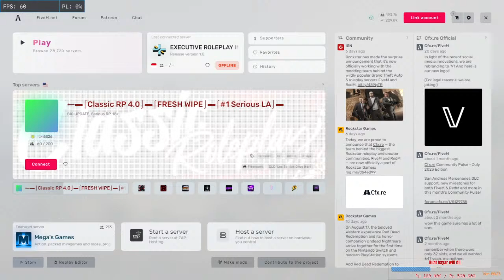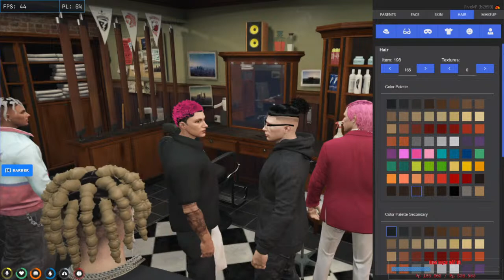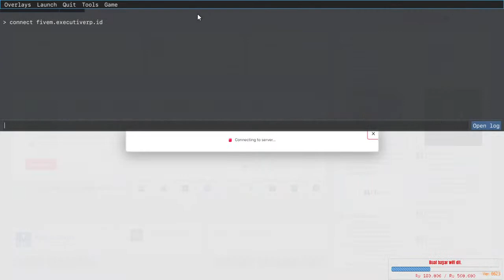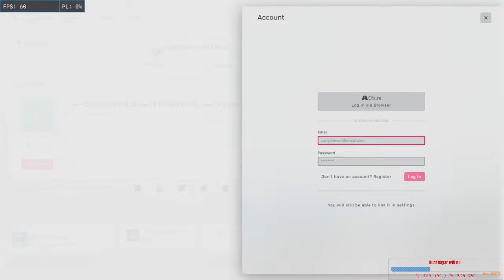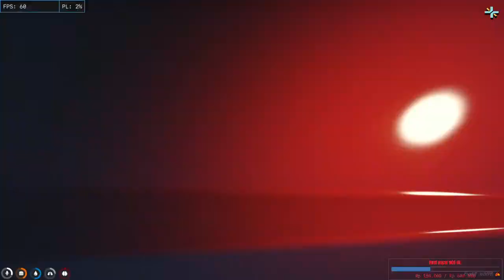🔴 LIVE ! | Letssgo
Donasi bisa mediashare dan subathon
Mulai dari 1.000 di bawah ini :

Subathon :
1 000 : 7Menit
5 000 : 50menit
2 0000 : 3Jam
1 00000 : 15Jam

SPEAK PC KENTANG KU :
Intel i5 4690
Nvidia GTX 1060 6GB DDR5 192BIT
RAM : 12GB
SSD : 240 GB
OS : Windows 10 pro mild

My gear :
Monitor 16inc
Mouse gaming logitech G100s
Keybord RGB (100k doang harganya)
hendseat+mic 90k

Random Tag : gta,gta 5,gta online,onespot gaming,ps 4 pro,console,pc,gta 5 submarine,submarine,oceangate submarine,titanic submarine,gta vs real,gta life vs real life,gta 5 kraken,gta 5 submercible,gta deutsch,grand theft auto,gta neu,gta polizei,gta mod,gta roleplay,neu,lustig,funny,lachen,kinderfreundlich,gta 5 mods,standartskill,syou,syou gta,rennen,challenge,hunter,auto,experiment,treppe,stufen,wie weit,icrimax experimentgta 5 roleplay,roleplay,gta roleplay,gta v roleplay,roleplay creativo,roleplay dominicano,manopla gta roleplay,gta roleplay dominicano,gta 5 roleplay polis,gta 5 komik roleplay,roleplay version dominicana,gta 5 roleplay komik anlar,executive roleplay,ekip roleplay,gta5 roleplay,roleplay yeni̇,future roleplay,nuevo en gta 5 roleplay,rolplay,emre bozkurt roleplay,como jugar gta 5 roleplay,mikecrack gta 5 roleplay,gta 5 roleplay mikecrackgtavrp,gta5rp,gtavrp policijos darbas,live gtavrp,gtavrp policija,gtavrp casino,gtarp,gtavrtop,gtavrp virėju sturmas,gtavrp arsenalo valymas,gtavrp narkotiku gamyba,gtavrp policijos šturmas,kaip dirba policija gtavrp,gtavrp lietuviškai policija,gtavrp serveris policojs darbas,gtavrp families kartelio šturmas,gta v rp,gtavrp.lt,gtavrptop,gta v,gtav,gta v rp live,gta rp,gtav,gta 5 rp,gta,gta v rolepay,gtav roleplay,gtavroleplaygta v indonesia,gta v roleplay indonesia,gta v server indonesia,gta 5 server indonesia,gta 5 online indonesia,gta 5 roleplay indonesia,gta v indo,vectorindonesia,gta v rp,gtavrp,roleplayindonesia,gta v roleplay indo,gta v server indopride,gta v,gtav,indopriderp,gta v role play,gta v roleplay,gtavroleplay,gta v mod,live stream gta v roleplay,live gta v,vectorrp gtavroleplay,indopride,gta v roleplay tampan gaming,gta v roleplay five m,fivem,fivem rp,fivem civ,fivem civ rp,fivem shorts,fivem police pursuit,fivem roleplay,fivem gta 5,fivem wl off,fivem wl on,how to install fivem,fivem troll,a day in the life of a fivem admin,fivem romania,roleplay fivem,fivem na cheatach,trolling in fivem,fivem ai,fivem bg,fivem dk,fivem sunucu troll,download fivem gta 5,fivem gta 5 download,gta fivem,isa fivem,fivem erp,how to download fivem,fivemdk,fivem sunucu trolleme,gtarp,gtarp,gleggmire gtarp,em alta gtarp,clipes gtarp,invadindo favela gtarp,gta rp,rp gta,gta rp ita,gta rp ps4,amp gta rp,gta 5 rp,cops gta rp,gta rp gang,gta,gta v rp,gabe gta rp,gta rp lyon,gta rp zano,gta rp auto,anas gta rp,gta rp vski,murda gta rp,tainá gta rp,gta rp troll,gta rp power,gta rp admin,amine gta rp,admin gta rp,gta rp funny,clipe gta rp,gta rp hitman,hitmen gta rp,gta 5,gta v,gta5,gta 6,gtav,roleplay,gta roleplay,asmr roleplay,gta5 roleplay,gta 5 roleplay,gta v roleplay,future roleplay,roleplay creativo,roleplay dominicano,manopla gta roleplay,gta roleplay dominicano,gta5 roleplay nederlands,roleplay anime,roleplay version dominicana,roblox roleplay,fortnite roleplay,bloxburg roleplay,minecraft roleplay,fortnite roleplay map,asmr roleplay español,how to make a roleplay map,roleplay 2,cz sk roleplay,roleplayer,fivem roleplay